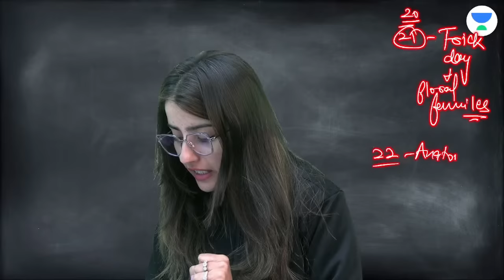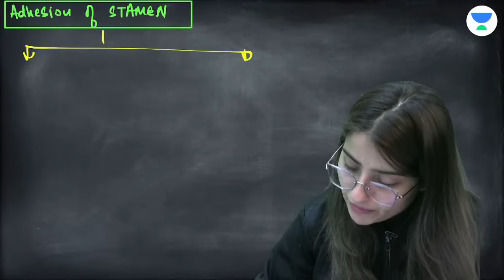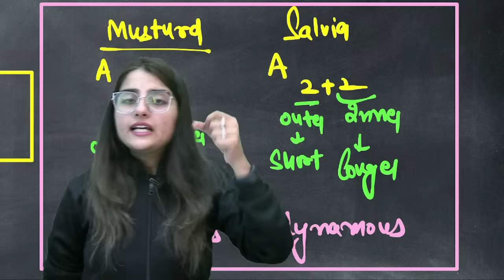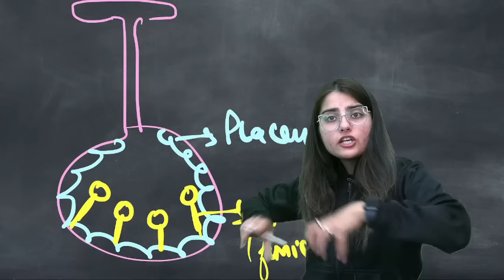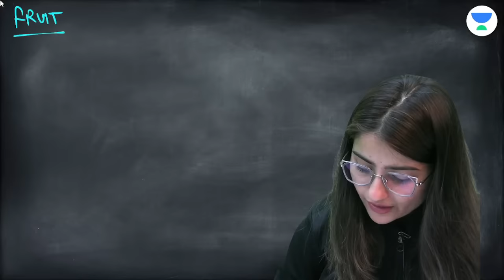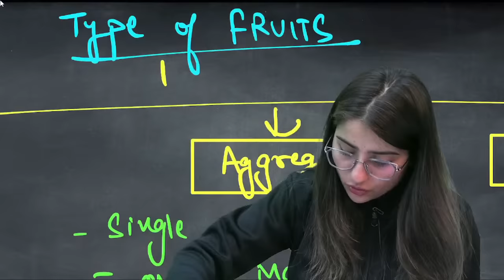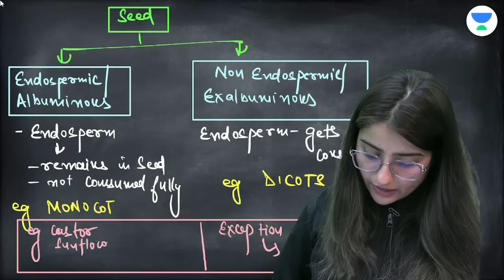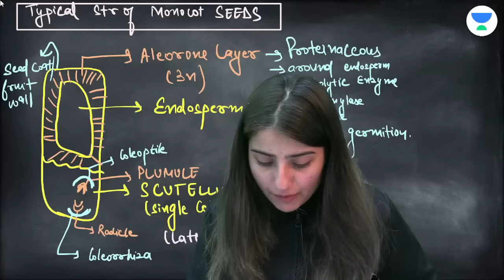Morphology of Flowering Plants | Part 3 | Fast Track Revision NEET 2023 | Seep Pahuja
Morphology is the name given to the science that deals with the study of the form and structure of things. No matter which plant you take, the morphology of a flowering plant includes the roots, stem, leaves, flowers, and fruits.

You can enroll to Unacademy Subscription and get the following benefits:
1. Learn from your favourite teacher
2. Dedicated DOUBT sessions
3. One Subscription, Unlimited Access to Live Online Classes and Videos
4. Real-time interaction with best-in-class teachers
5. You can ask doubts in live online classes
6. Limited students in each Class
7. Download the videos & watch them offline